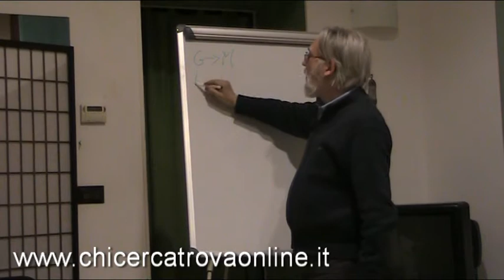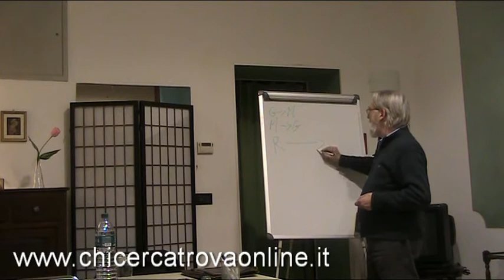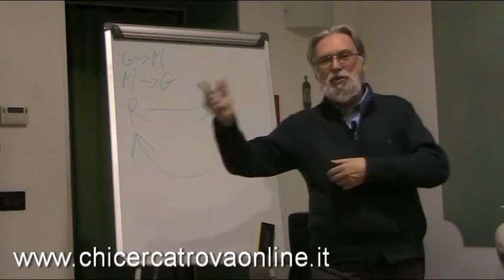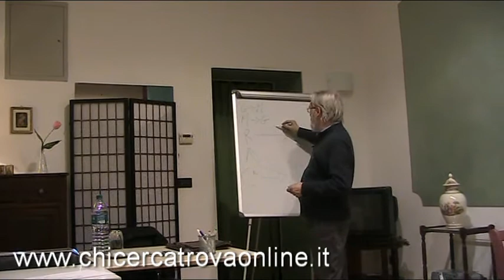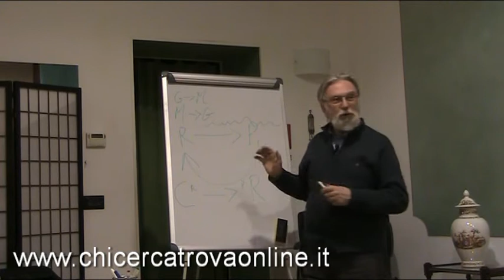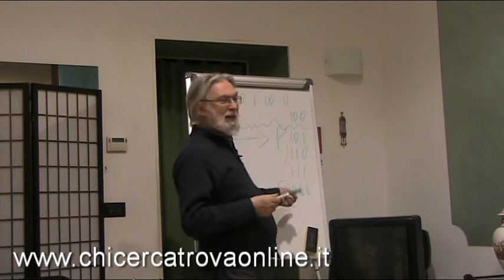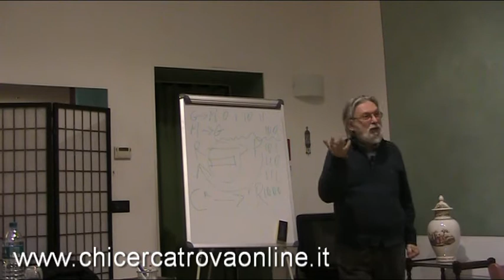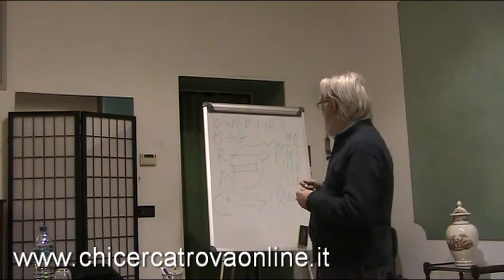La comunicazione: arte difficile e utilissima. (1/3) (E. Risatti)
Il prof. Ezio Risatti, psicoterapeuta e preside della Facoltà di Psicologia del Rebaudengo, inizia un breve ciclo di tre incontri sulla comunicazione. Siamo al primo incontro: Parlare, straparlare, comunicare, che abbiamo suddiviso in due video.